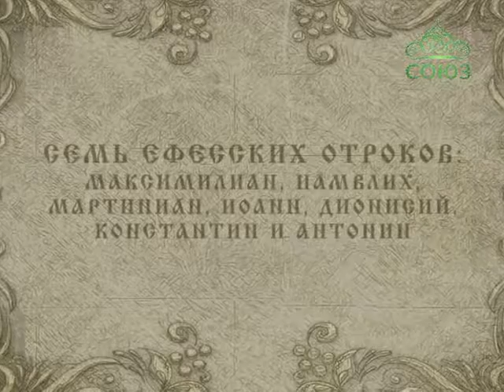Православный Календарь 17 августа